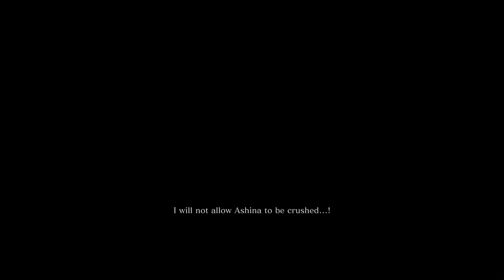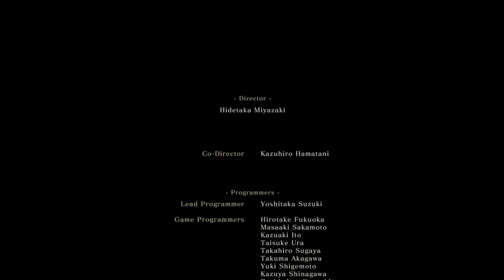SEKIRO SHADOWS DIE TWICE Gameplay Walkthrough Part - 34 NG PC (HINDI + ENGLISH) THE END